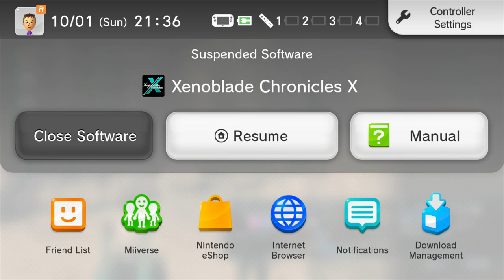Xenoblade chronicles X playthrough - 9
Completed the following in this video

Reached level 50!

Normal missions
- Queggas gift
- The art of war
- Kidnapped: Oll Valdileo
- Kidnapped: Rada Valdileo
- Kidnapped: Uzoma Vasego
- Tree-mendous
- No-show Nen'Celeg
- Arms testers wanted
- House call

Tyrants Killed
- Armed engineer galder - Cauldros
- Oskar the summer squall - Noctilum
- Vendura the spellbinder - Oblivia
- Belenguer the gunhammer - Oblivia